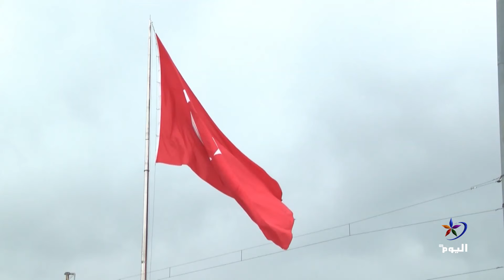واشنطن تجدد رفضها شراء النظام التركي صواريخ إس 400 وتهدد بفرض العقوبات